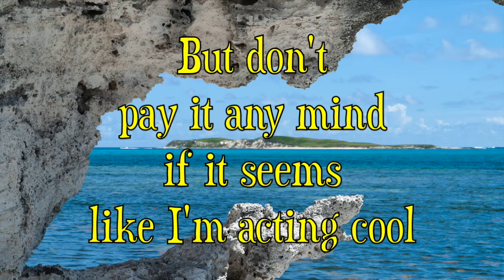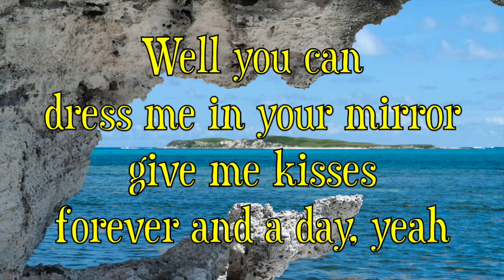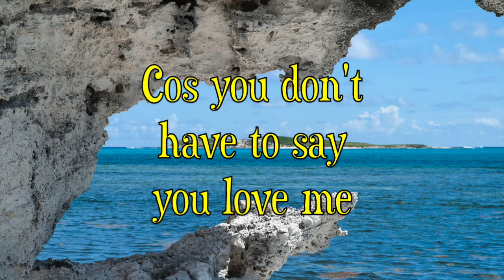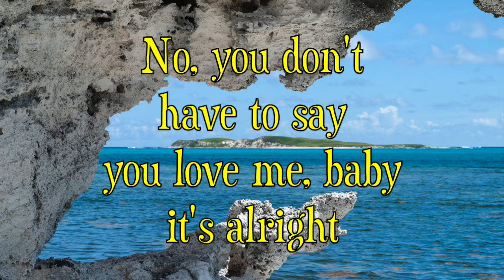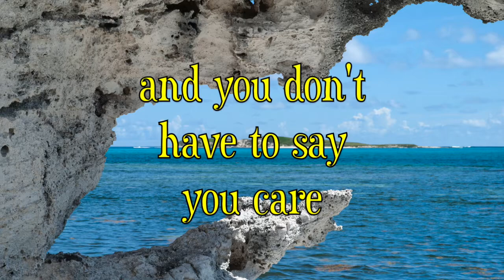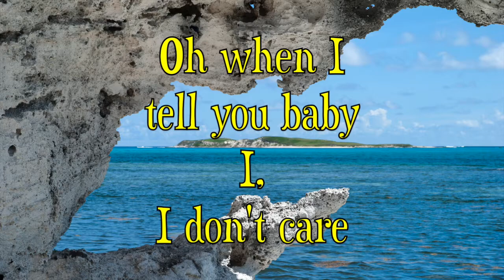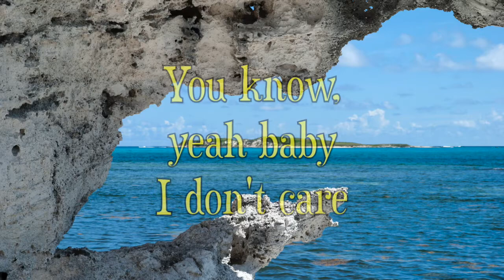Transvision Vamp - Baby I Don't Care (with Lyrics)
Baby I Don’t Care by Transvision Vamp;
Album: Velveteen (1989);
Songwriter: Nick Sayer.